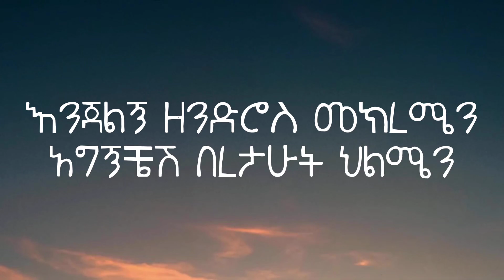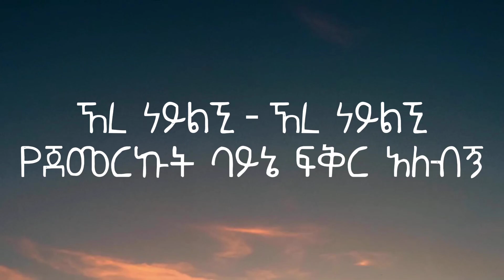Zemenu Nega - Hodye(Lyrics) - ሆድየ(በግጥም) - New Ethiopian Music 2022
zemenu nega new music,
zemenu nega,
zemenu nega music,
zemenu nega hodye,
zemenu nega 2022,
zemenu nega new music 2022,
zemenu nega hide,
zemenu nega hodiye,
zemenu nega hodye yet new sefersh,
zemenu nega hide yet new sefersh,
zemenu nega new music lyrics,
zemenu nega new ethiopian music,
zemenu nega kuzi,
zemenu nega ሆድዬ,
zemenu nega new music original,
zemenu nega new,
ethiopian music zemenu nega,
ethiopian music 2022 zemenu nega,
new ethiopian music zemenu nega,
ethiopian new music 2022 this week,
ethiopian new music 2022 this week full,
ethiopian new music 2022 collection,
ethiopian new music 2022 oromo,
ethiopian new music 2022 nonstop,
ethiopian new music 2022 mix,
ethiopian new music 2022 today,
ethiopian new music 2022 lyrics,
ethiopian new music 2022 rophnan,
ethiopian new music 2022 hewan,
ethiopian new music 2022 beki,
ethiopian new music 2022 dagi d,
ethiopian new music 2022 sancho,
feta daily news,
feta daily world,
feta daily news today,
feta daily news now today 2022,
feta daily news now,
feta daily news now today,
feta daily today,
feta daily ፈታ በየቀኑ,
feta daily today news 2022,
feta daily press,
feta daily world news,
feta daily world news today,
feta daily ፈታ በየቀኑ today,